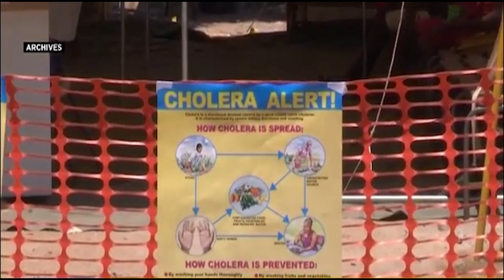UCHAPISHAFI WA MATOKEO YA UCHAGUZI